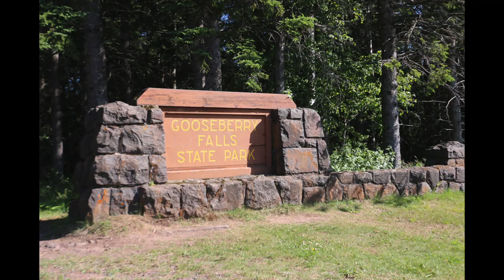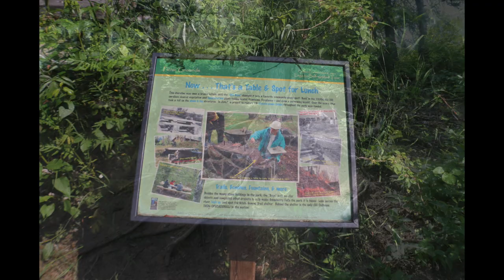Gooseberry Falls State Park Tent Camping Minnesota State Park